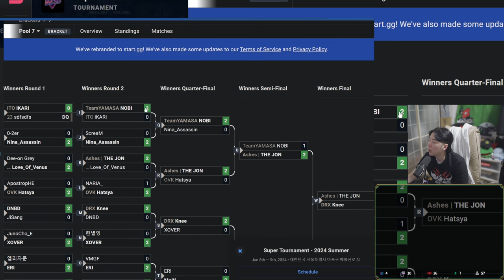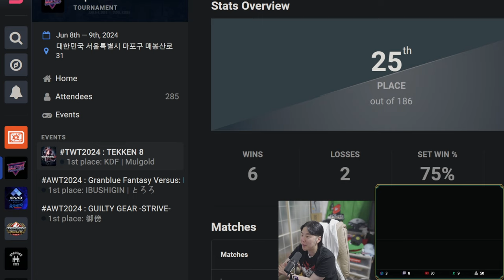ATL TWT MASTER 대회 / 바로 전 대회의 우승자를 만난 이카리